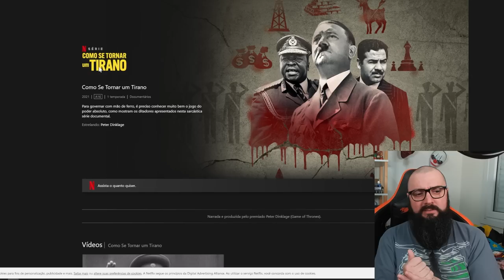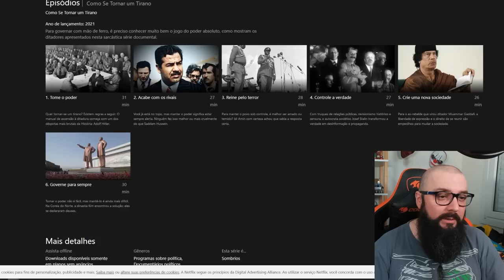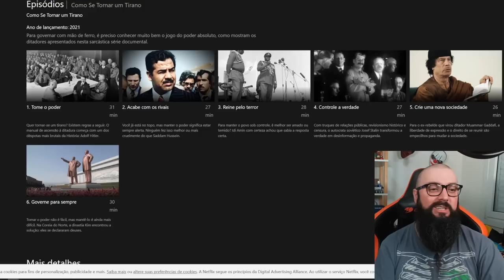Como Se Tornar Um Tirano !